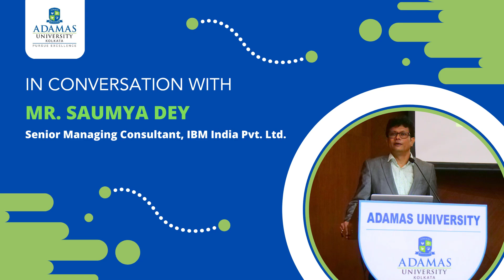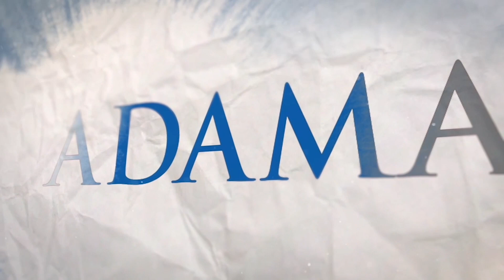In Conversation with Mr. Saumya Dey | Adamas University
Unlocking Success with Mr. Saumya Dey!

Career Development Centre on September 23rd, 2023 hosted a Celeb Talk session and we were honoured to have Mr. Saumya Dey, Senior Managing Consultant at IBM India Pvt. Ltd, as our esteemed speaker.

Mr. Dey dropped some serious wisdom on acing interviews and being industry-ready. With over 100 enthusiastic students in attendance, the energy was electric!

But that's not all! They also had exclusive one-on-one discussions with our esteemed speaker, diving even deeper into the world of possibilities.

Watch the video as Mr. Saumya Dey takes us on his incredible journey at Adamas University and explores the exciting opportunities of future collaborations.